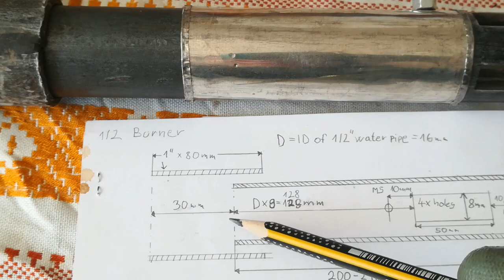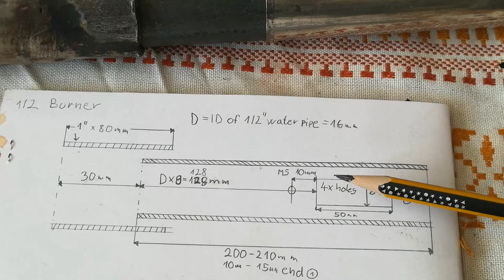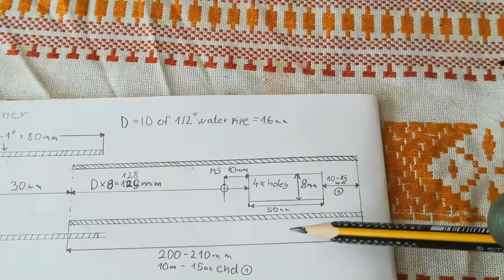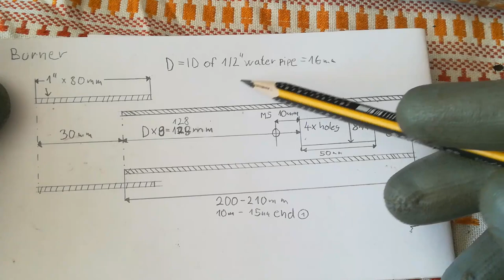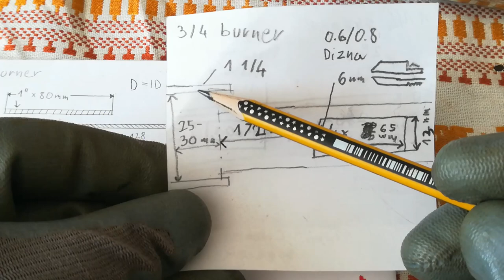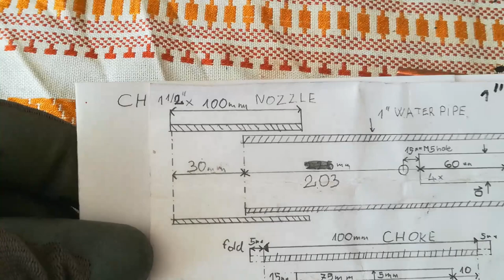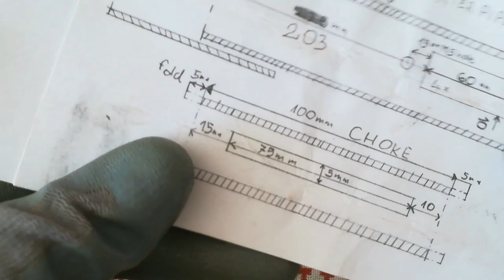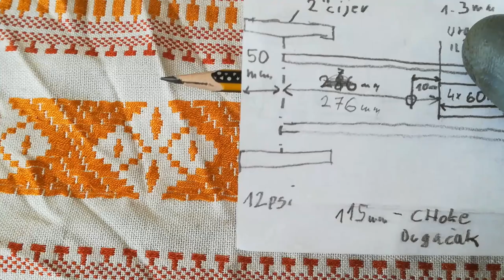HOW TO :PROPANE BURNER -1.2 Tube /propano quemador /प्रोपेन बर्नर/пропановая горелка/Propanbrenner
WARNING!
Although safe propane bottles can explode(flame goes inside when the bottle is at low pressure!)
.When working with propane fittings make sure you use plenty of gas rated teflon tape!
Use dish washing soap water to check for leaking.
Propane has a smell added to it so check for that too !
Carbon Dioxide is released when gas is burning so use this burner in well ventilated area.
If you feel sleepy,dizzy ,nauseous,have trouble concentrating or thinking clearly.
or disorientation,shortness of breath,hyperventilation,
feeling tired.-shut the valve off and leave the room immedietly !

If you are going to replicate anything from these videos do it at your own risk !
Use common sense and propane safety guidelines that you can find on internet.